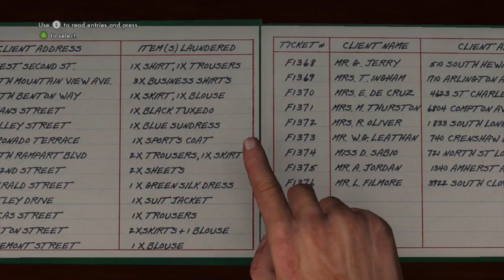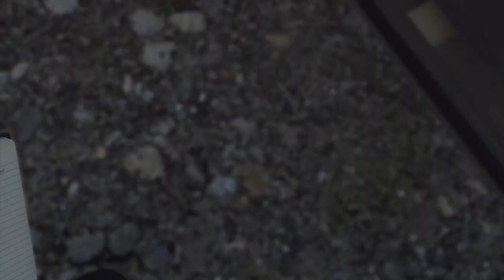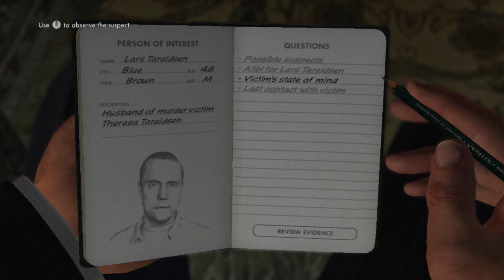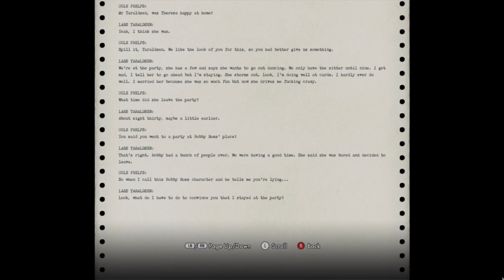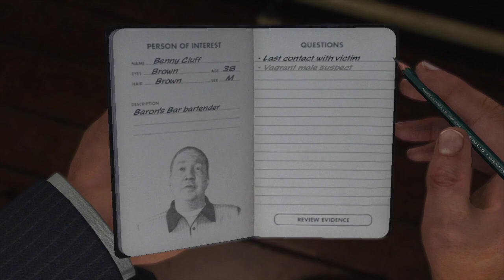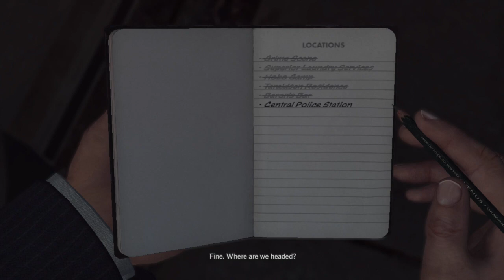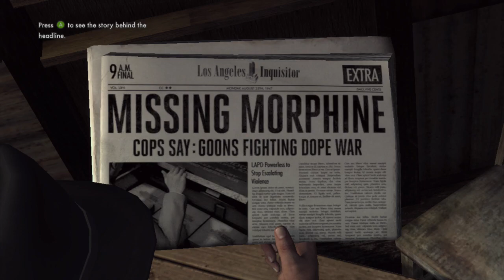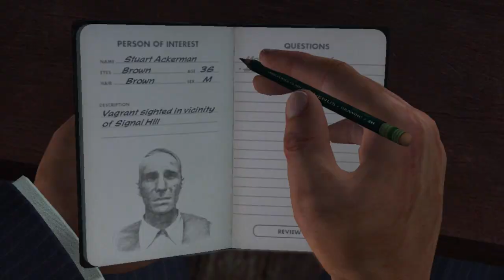FUNNY "L.A. NOIRE" GAMEPLAY #7